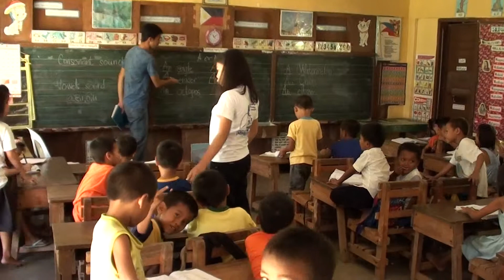CSV Katood 2010_08_15-104641